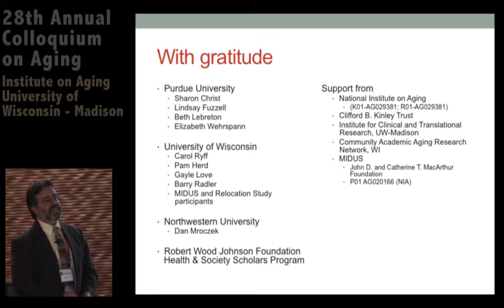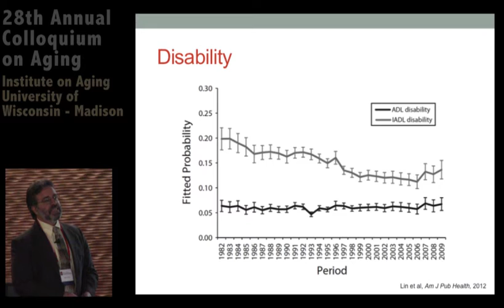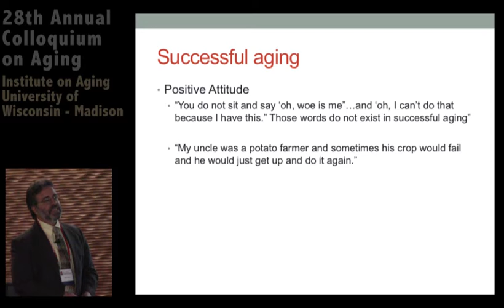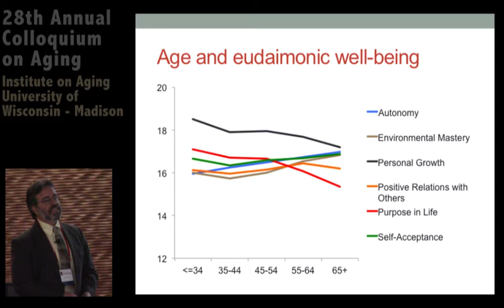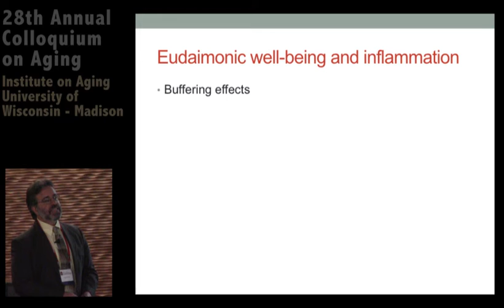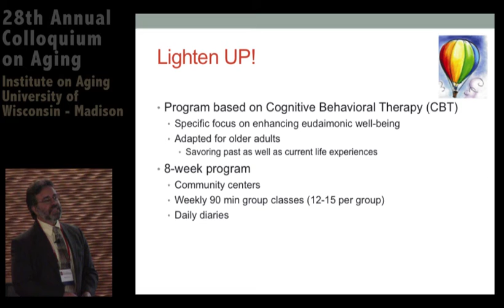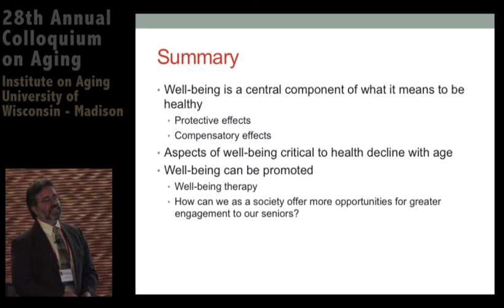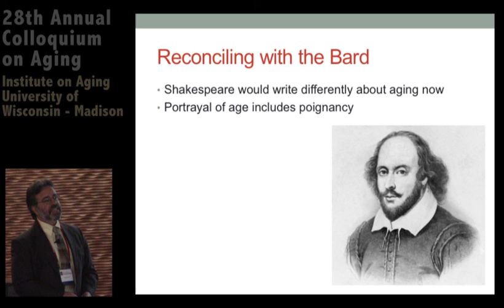Dr. Elliot Friedman, Challenging the Bard: Well-Being and Health into Shakespeare’s 7th Age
Dr. Friedman was the keynote speaker at the 28th Annual Colloquium on Aging, hosted by the UW-Madison Institute on Aging in 2016. The image of old age that emerges from Shakespeare’s writings consists mainly of infirmity, disease, and dementia. These images persist today, in spite of profound improvements in health and longevity since Shakespeare’s time. They are also inconsistent with many older adults’ more positive experiences of their own aging. Psychological well-being, including engagement with personal and communal priorities, has emerged as a key ingredient in healthy aging. This talk will focus on well-being in later life, its connections with health, and the possibility that it can be promoted to improve quality of life and health among older adults.